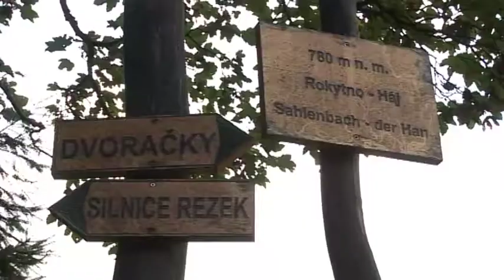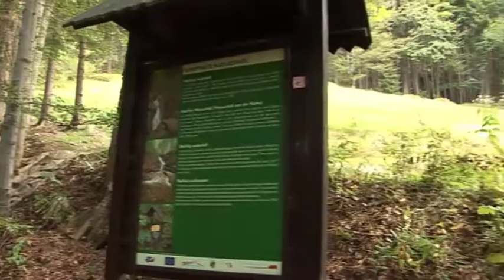Huťský vodopád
Jeden za zajímavých výletních cílů se nachází v místní části Rokytno v romantickém údolí Huťského potoka.